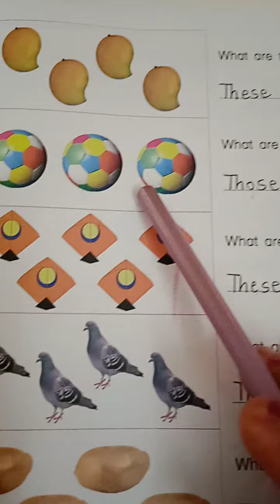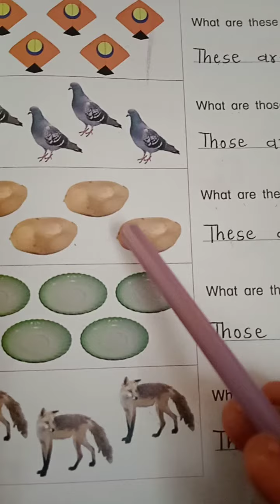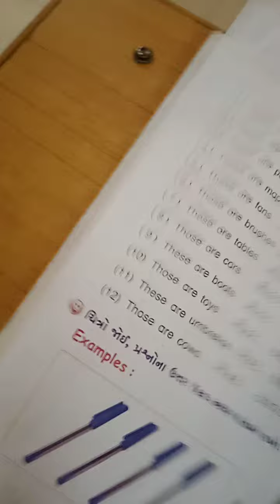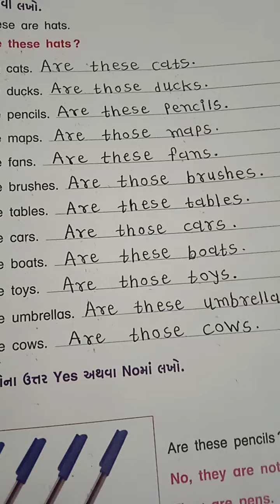5 February 2022